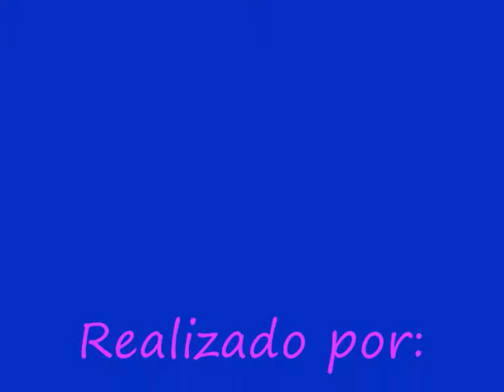Viaje de Estudios 2012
Realizado por Cristina M.